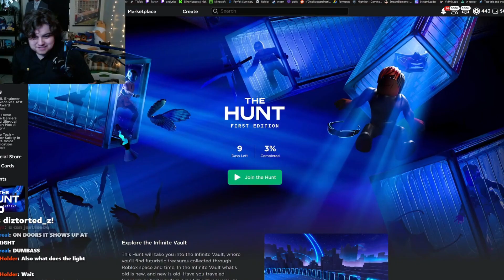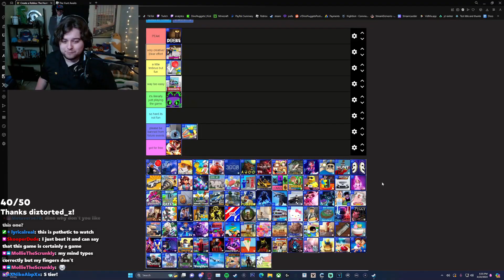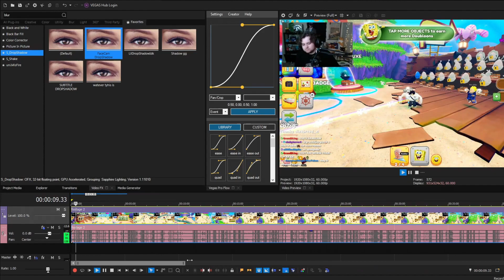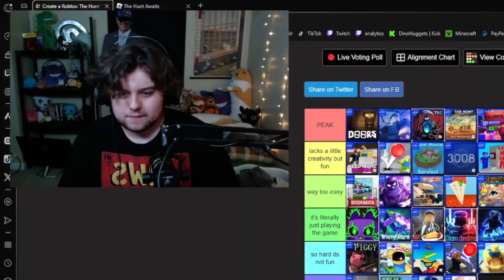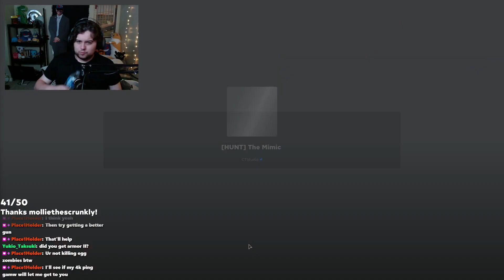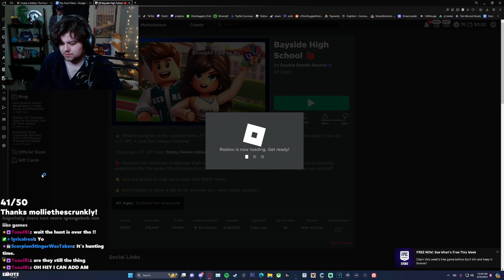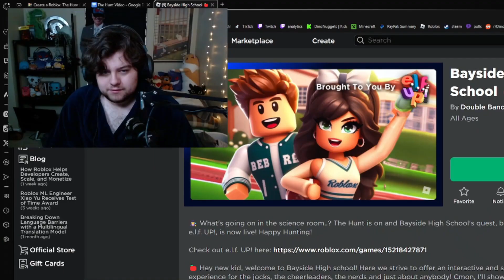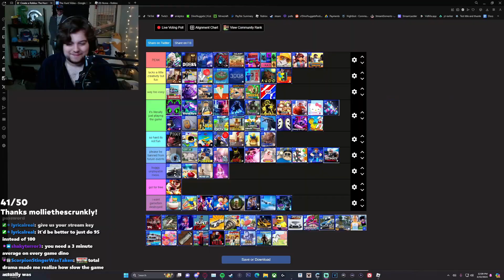The Roblox Hunt: A Lesson In Quality Control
So now that the hunt is over, i played all the games and ranked them in a tier list to show you the definitive opinions you should have on all of the games featured in the hunt.